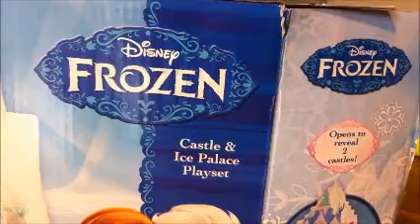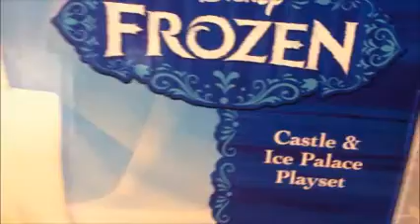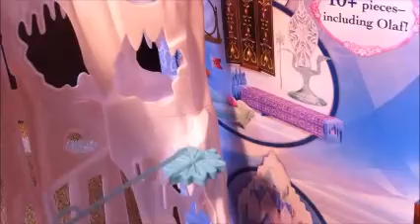Go through Frozen Elsa & Anna Ice Palace play set with Cookie Monster Googoo Gaga Movie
Elsa and Anna are the most popular girls right in nowadays, they have a lot of fun watching playing unboxing Hello Kitty easter eggs...